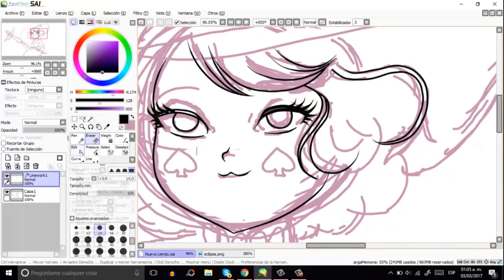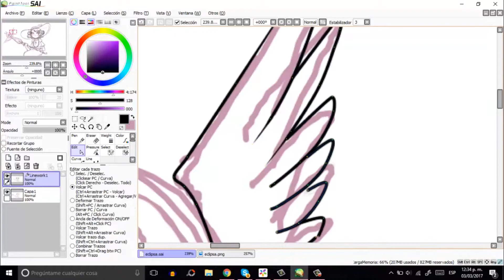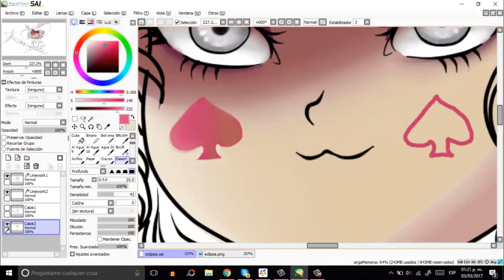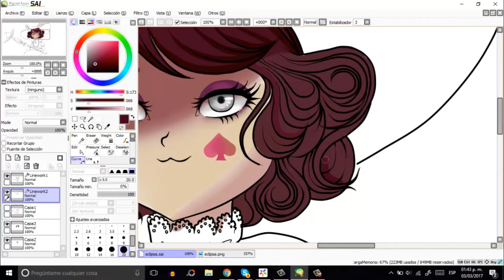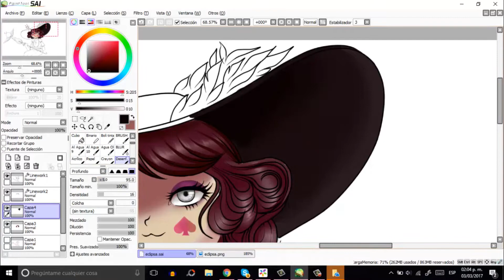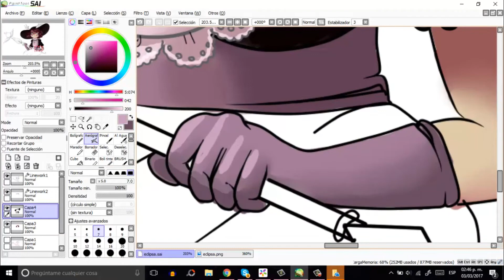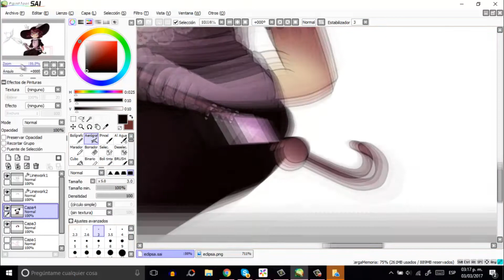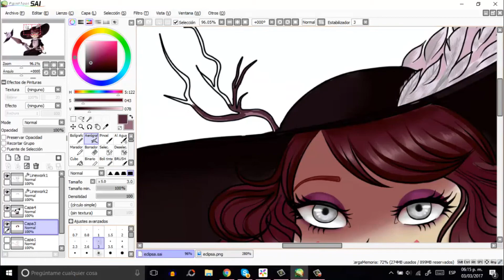star vs the forces of evil SpeedPaint (ECLIPSA) as ANIME version